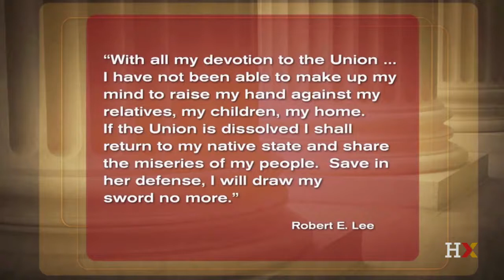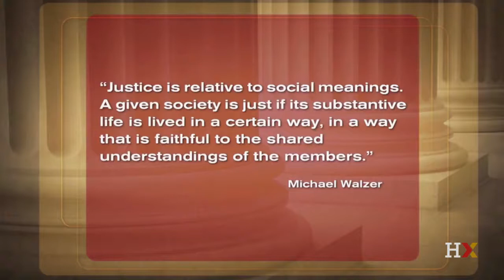[Justice course]Lecture 22 - Dilemmas of Loyalty